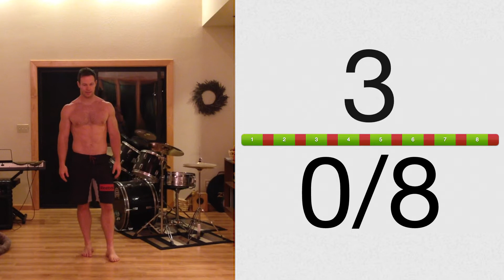4 Minute Handstand Workout - Tabata Handstands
A great workout for improving your handstands. If you have trouble finding your balance, practice next to a wall so that you can use your feet to help keep you up while you get used to finding that balancing point.